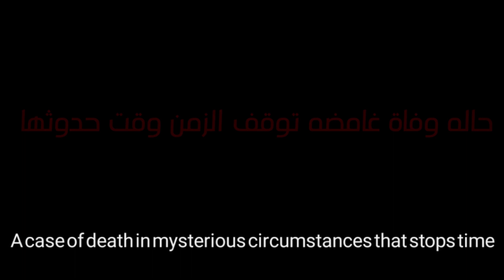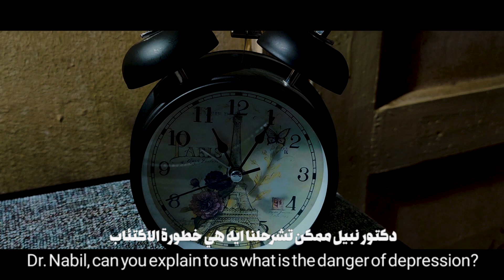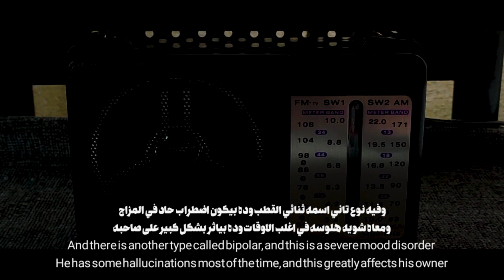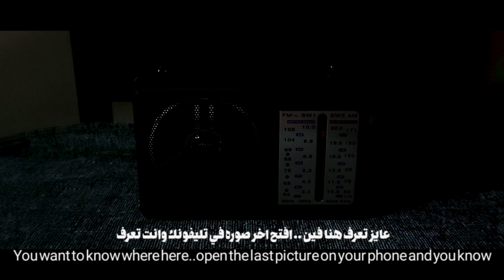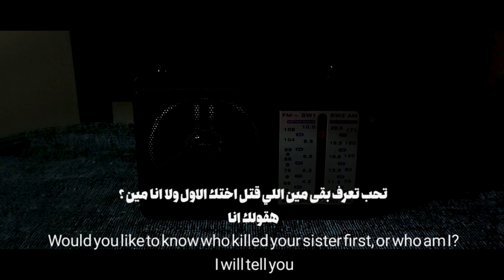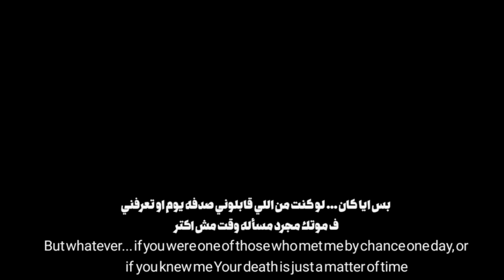أنا - فيلم رعب مصري قصير | Me - Short Horror Film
أنا - فيلم رعب مصري قصير | Me - Egyptian Horror Short Film

فكرة الفيلم :
شاب ماتت اخته في ظروف غامضه .. تأتيه رساله غامضه عن طريق الراديو من شخص مجهول يتوقف معها الزمن ويكتشف الحقيقة

مدة الفيلم : 7 دقايق
البلد : مصر
التصنيف : رعب - غموض

تأليف و اخراج : احمد وليد فريد
حوار وسيناريو ومونتاج : احمد وليد فريد